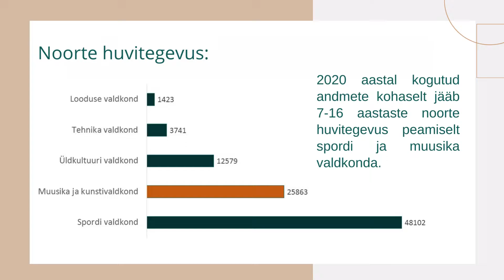Pärnu Raamatukogu võimalused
Kas teadsid, et Pärnu Raamatukogus on vahva muusikaosakond kust saab koju laenutada Kitarri, Ukulelet, rütmipille?